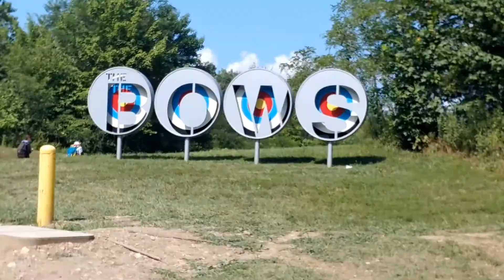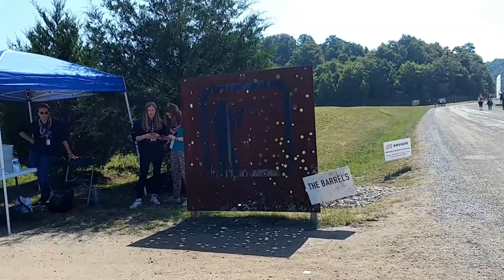25 de julio 2019 Jamboree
13580 pasos
Este día fue el cumpleaños de un amigo. Nos dividimos en tres grupos: una para tiro con arco, otros para tiro con escopeta y el ultimo grupo para BMX y skateboard. Las escopetas pesan, te duele el hombro luego de usarla, pero es una experiencia muy chiva. Y en la noche había una fiesta, pero algunos no decidimos ir y nos quedamos oyendo musica en nuestra zona.